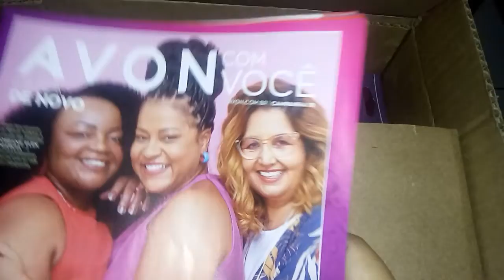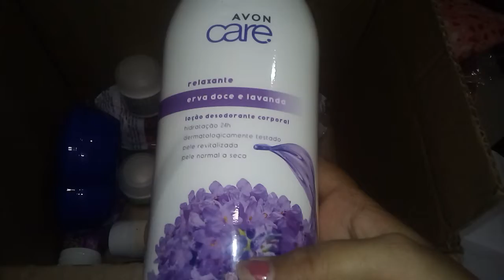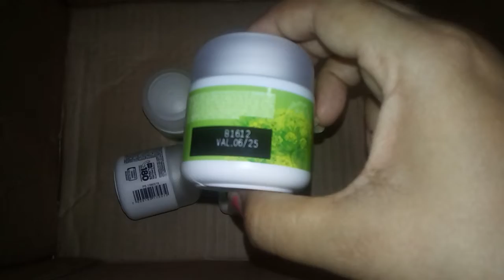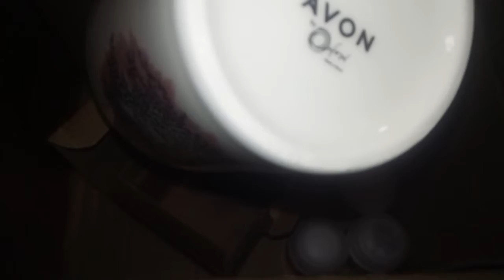Abertura de Caixa Avon Campanha 17/22